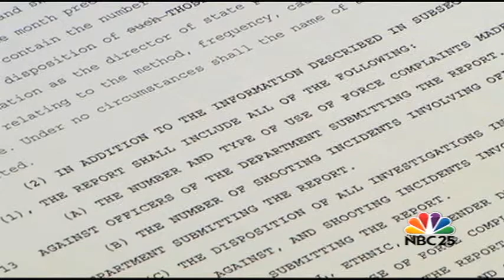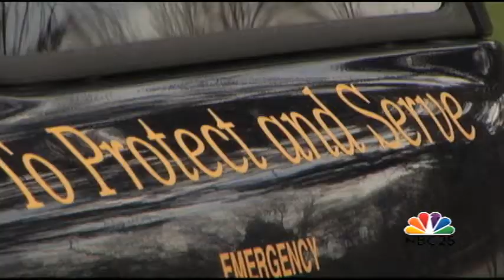Michigan lawmaker proposes bill to combat excessive police force